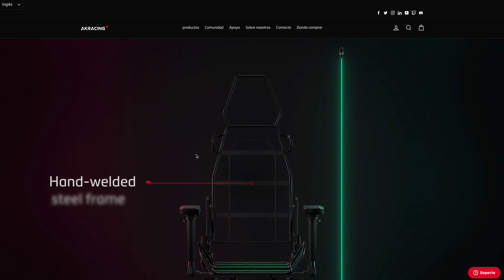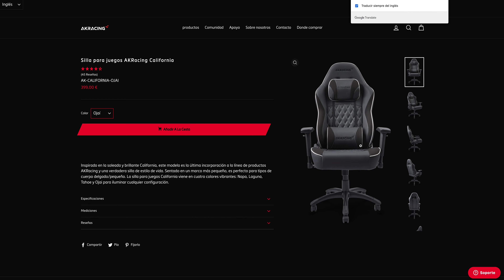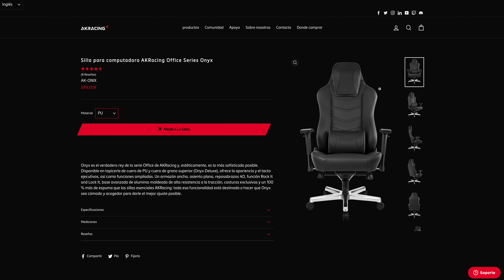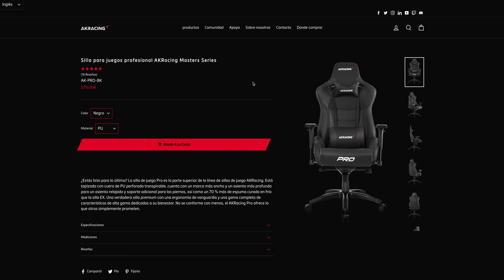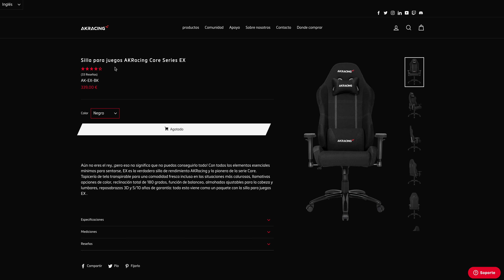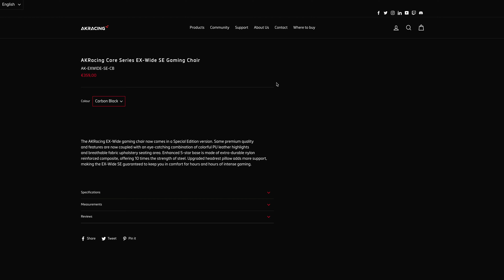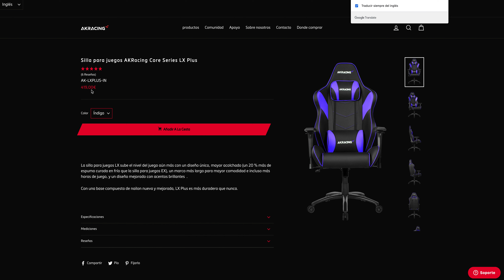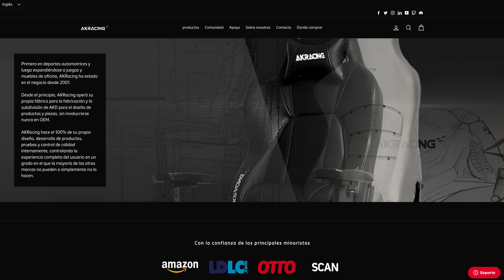AKRACING // Los BORRACHOS🤮 y los NIÑOS👼 NO MIENTEN! (Sin CENSURA CUIDADO! ⚠️)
✅ ESTE video puede ERIR tu sensibilidad. .si eres un ESTROJENO SECO y amargado.jajjajajajajajjajajaja GRABADO y editado a no no tiene edicion jajajj a las 4 de la mañana que salga lo que sea .jajajjaa SOYS LOS MEJORES CHICOS AUPA!
SILLAKA de SECRETLAB LA MEJOR a dia de Hoy:
No siempre salen, pero no pierdes nada por probar.

❗️NO TIRES TU DINERO !!❗️
Secretlab sigue siendo la MEJOR silla GAMER / OFICIAL del MUNDO con de 5 años GARANTIA! (Cosa que nadie te da, por algo sera).

Tienes que seguirme en mis REDES, TIENES PREMIO SEGURO👇 (Para el sorteo)

00:00 ATENTO!:
2:06 ⚠️⚠️SUSCRIBETE NO SEAS.

1. ¡Silla Gamer perfecta para jugadores de alto nivel!,
2. Mejora tu experiencia en juegos con una silla Gamer,
3. ¿Cómo elegir la silla Gamer adecuada?,
4. ¡La mejor silla Gamer del mercado! ,
5. Hazte con la silla Gamer ideal para tus juegos preferidos ,
6. Las mejores características de las sillas Gaming ,
7. Elige la silla Gamer que mejor se adapte a tu estilo de juego ,
8. Los mejores consejos para comprar tu silla Gamer,
9. Unboxing de la última silla Gamer ,
10. Descubre los beneficios de una silla Gamer gaming,
11. Comparación de sillas Gamer: ¡descubre la mejor para ti! ,
12. Las últimas tendencias en sillas Gamer gaming,
13. Compre la silla Gamer correcta para una experiencia de juego perfecta,
14. Consejos para obtener la máxima comodidad con tu silla Gamer gaming,
15. Los gamers profesionales hablan por qué eligen su silla Gamer,
16. ¿Las sillas Gamer adecuadas pueden mejorar tu rendimiento?,
17. Beneficios de sentarse cómodamente durante el juego,
18. ¿Por qué elegir una silla Gamer gaming?,
19. Hazte con la silla Gamer ideal para tus juegos preferidos,
20. Consigue el mejor diseño para tu silla Gamer,